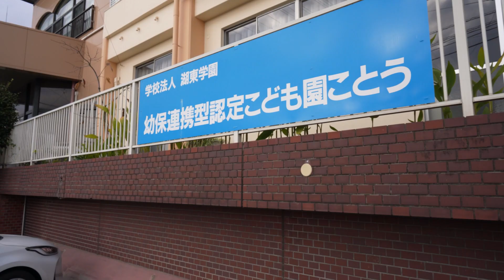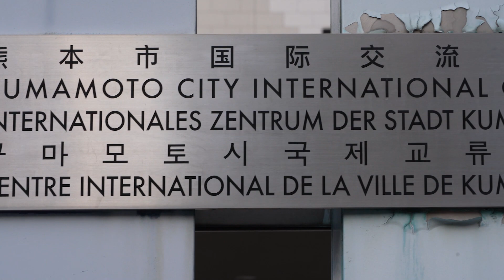今、私は太平洋の中に小さな石を投げたばかりです。湖東学園 森敏子学園長からのメッセージ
今、私は太平洋の中に小さな石を投げたばかりです。
湖東学園 森敏子学園長からのメッセージ

1953 - 青い鳥(子どもを守る)運動
1953 - キャンプウッド日米交流幼児教育
1954 - 移動幼稚園設立
1955 - 湖幼設立
1964 - 湖二設立
1968 - 西原幼稚園設立 (１４年間)
1969 - 東部幼稚園設立
1972 - 文部省派遣 アメリカ視察①
1973 - 情緒障害児教育 熊大
1973 - アメリカ視察②
1978 - 湧光会せきれい保育園設立
1978 - 学位取得
1979 - 日本情報処理専門学校設立
1980 - 子ども教育研究所設立
1988 - 日情校 文部省指定校(職業教育高度化開発)
1989 - 湖東カレッジ幼児科設立(1990独立)
1990 - 幼稚園文部省研究指定
1993 - メキシコ視察(リセオ校)
1982~1995 - 学会発表 (６回)
1995 - 野生学園開園(阿蘇白水)
1993~1997 - 絵本執筆
1997~2000 - 韓国と提携 ※全国ムジゲ才能研究会提携調印
                      - 日韓交流 ※ソウルに事務所
2001 - 日本語教育
2006 - せきれい学園設立
2007 - 幼稚園における親子の育て方向上推進 事業モデル園
2009 - ピッコリ保育園設立 (~2014)
2014 - PTA解散
2017 - USNA 日本語研修 (１０回)
　　  - 熊本地震により停止
2018 - 文部省幼児教育研究指定校

現在に至る

公式アカウント：@acopia_star
@acopia_star (日本語)
@acopia_official (Eng)